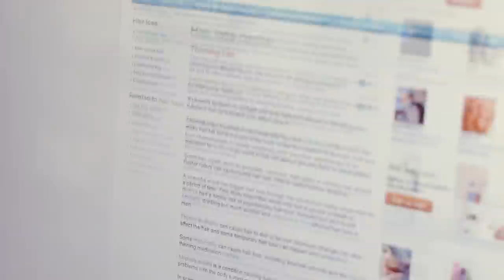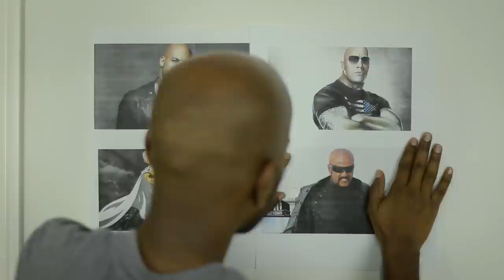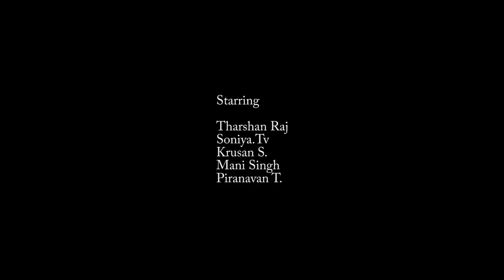GOING BALD | Short Film | Basement Reels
Men's hair loss is a big problem! This short film shows what men go through when losing hair.

GOING BALD! A short film depicting problems our hero goes through when he loses his hair.

Story: Tharshan Raj
Direction/Cinematography/Editing: Krusan S.
Starring: Tharshan Raj, Krusan S., Piranavan T., Mani Singh
Sound/Key Grip: Mani Singh

Yethi Yethi - Vaaranam Aayiram - Harris Jayaraj
Theme Music - Thamizh Padam - Kannan